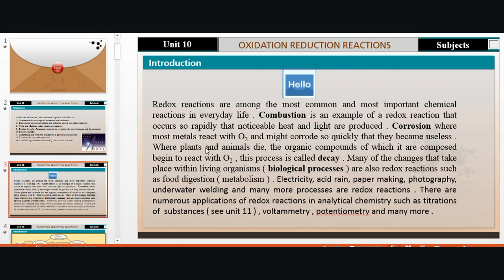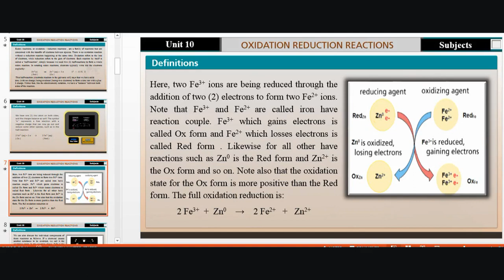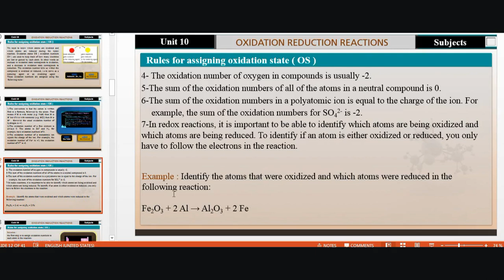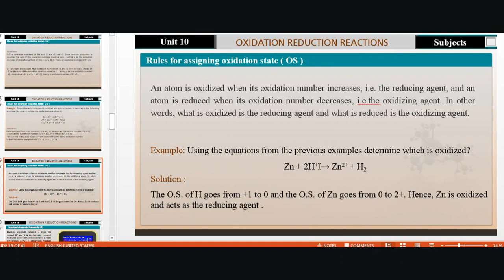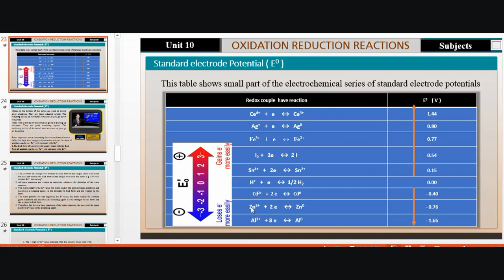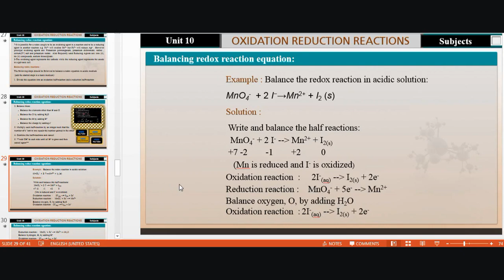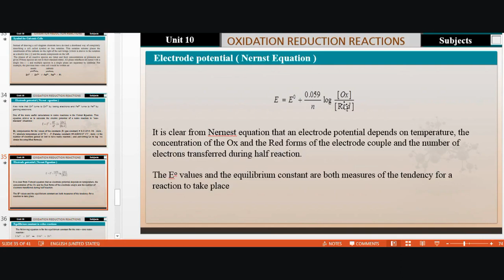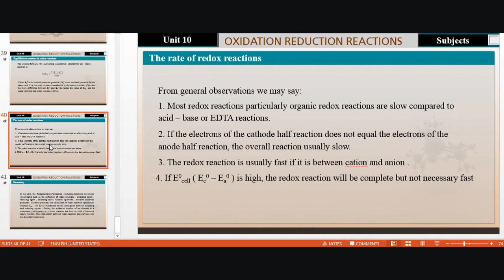Basic Analytical Chemistry .. part 29 .. Oxidation-reduction reactions